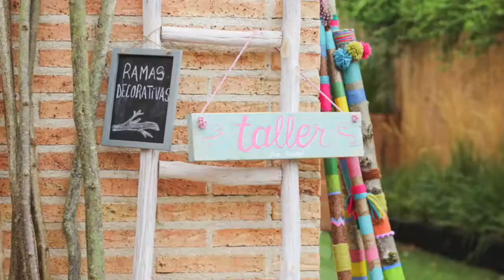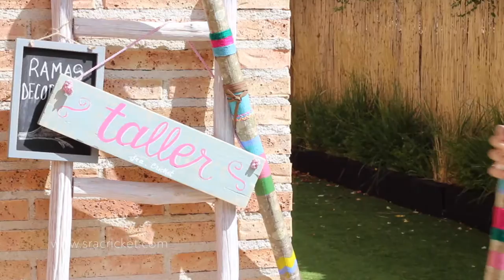taller de palos decorativos de Sra. cricket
Taller de palos decorativos es un taller de manualidades donde pintamos y decoramos ramas de árboles para utilizarlas de decoración, como perchero, barra de cortina, colgador de fotos etc...
Un taller divertido, creativo y práctico.